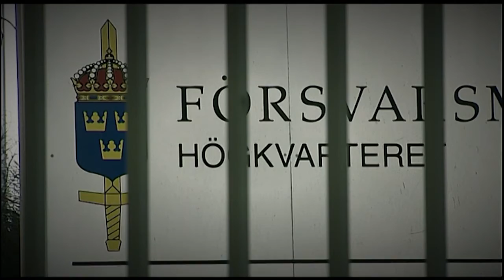Peter Hultqvist fick lägenhet av stiftelse - Nyheterna (TV4)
Nyheterna i TV4 från 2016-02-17: Försvarsminister Peter Hultqvist bor i en lägenhet som han fått av Militärhögskolans bostadsstiftelse. Detta i strid med stiftelsens stadgar. Stiftelsen har nära kopplingar till Försvarsmakten.